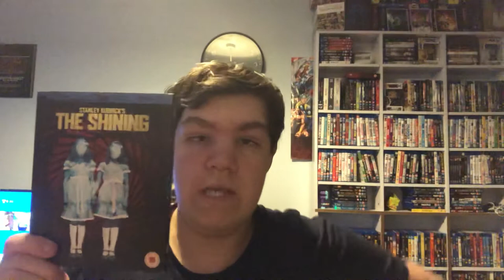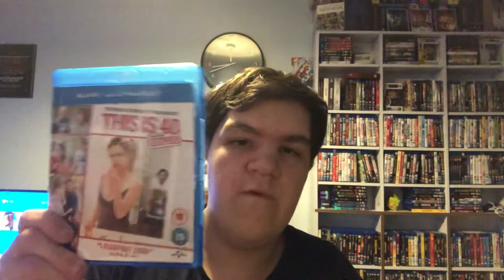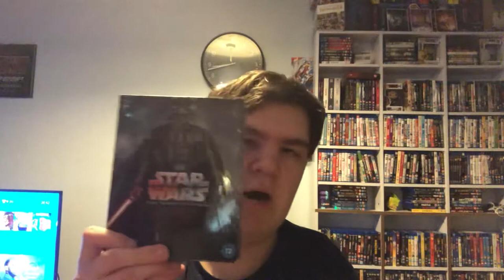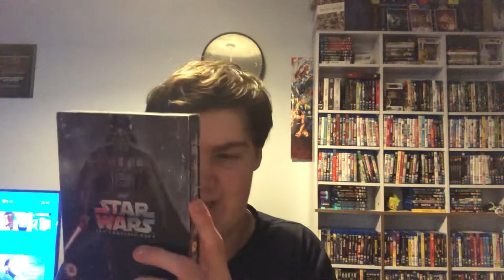Top 10 tag ( nominated by magpie movies)